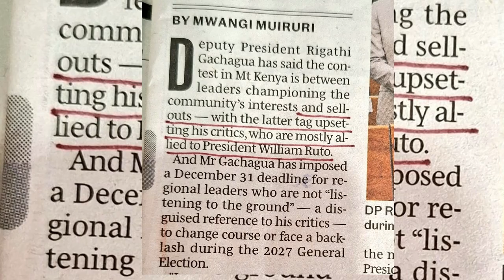GACHAGUA SHOCKS NATION ABANDONS RUTO ANNOUNCES 2027 PRESIDENTIAL BID AGAINST RUTO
BREAKING NEWS Gachagua shocks Kenya by abandoning President Ruto and announcing his own presidential bid for 2027 Political earthquake as Deputy President turns against his boss Sources claim bitter fallout between the two leaders Analysts predict tough times ahead for Ruto administration